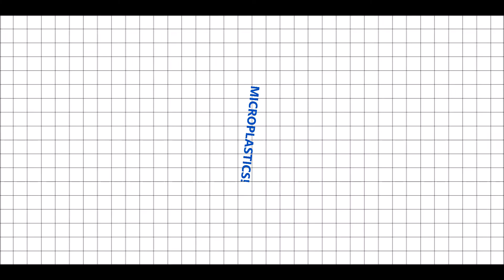FMAP6 What are and aren't microplastics (diatoms vs microbeads)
This video shows some of the plankton commonly seen on filters in the Florida Microplastic Awareness Project, as well as showing the difference between diatoms and microbeads.